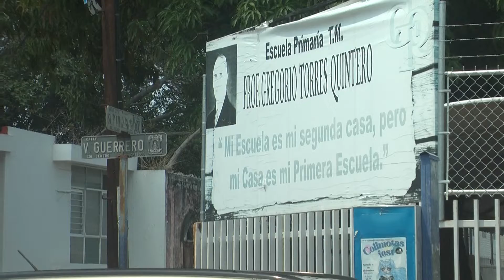🏫 🦠📈Preocupa a papás repunte de casos Covid-19 en Colima